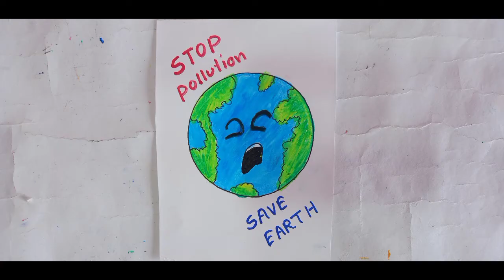National Pollution Control Day Drawing, Stop Pollution, Save Earth Poster tutorial, Save Environment